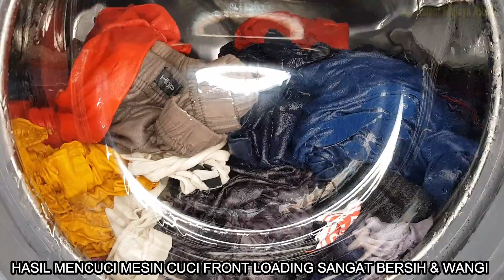Mengucek Cucian Mesin Cuci Front Loading 208#5